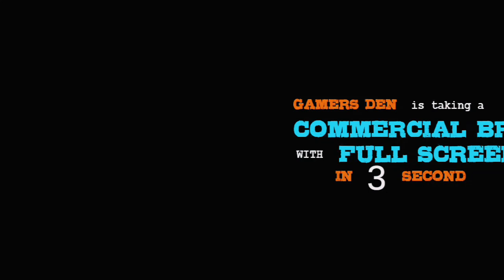Real Offroad Bus Simulator Drive 3D Games Parking Level 1-10 - Android Gameplay l CBTGAMES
Play and ride offroad bus simulator games in mountain bus driving simulator do you want to drive a modern bus on mountains off-road tracks in steep mountain climb. So, let's get started for this 2021 off-road bus simulator coach game and get an unexpected driving experience on up & downhill road in bus driver 3d bash games on snow bus simulation. Get to the far wheel of superpower crazy in new games 2021 of bus off-road mountain areas in which you take delight in the offroad bus coach driving simulator 3d game with challenge tracks. Show up your inner driving skills in this mountain off road bus simulator 2021 game. This latest off-road crazy bus simulator game required to use the greatest amount of power to finish the mountain narrow hill roads for mountain climb to win bus racing games. American bus driving simulator is 3d games Get the realistic buses to reach your powerful skills in ultimate bus without destroying the updated modern buses. Grasp tightly on the mountains and unexpected dangerous roads driving missions as a professional bus driver. Explore the beauty of dangerous mountain offroad climb road with city bus.
Offroad Bus Simulator Games 3D
Crazy mountains climb off-road bus racing game have a variety of steep mountain racing bus simulation is available to win euro bus driver games. The ultimate bus driving simulator with euro bus simulator is the most popular new bus driver simulator game to drive on highest mountains in snow bus. The initial point of formula bus racing games is in a stadium of an ultimate bus simulator that is full of thrill to enjoy bus driving simulator in bus game. Now free euro bus games are starting, beware of the sharp turns in ultimate bus games because the real racing game tracks are too dangerous in upcoming new games. This top-speed bus racing game is too fast so become a real driver on different bus stunt tracks to dodge the other racing rival. So, control your top speed formula bus simulator ultimate in free racing bus games 3d with the racing limit.
Features
You must ride a bus on steep mountains and reach your destination on time. There is a land sliding on mountains so beware of it have a great look on the climbing mountains road drive carefully on sharp edges of roads. Multiple modes are available in game such as infinite mode, time trial mode and mission mode. Earn the reward by completing mission and unlock many super crazy buses.
Mission
Offroad bus driving new games 2021 in bus games 3d there are multiples level in our latest off road bus game 2021. In each level of bus game our users have to drive bus in heavy traffic and avoid hitting multiple offload buses in new games 2021. Each level of coach bus driving is more challenging than previous one so enjoys bus driving 3d. playing city coach bus simulator 2021 real bus driving user have to try & avoid hitting those hurdles in bus new games 2021. For improving your bus games 2021 new 3d games level and improving bus driver games we have store many items in our in-app store. In this new game 2021 you can enjoy various variety of buses and can become a real bus driver of year 2020 – so try to become a real champion of bus games 2021.complete missions in bus games 2021 new 3d and learn better bus driving on adventurous roads.